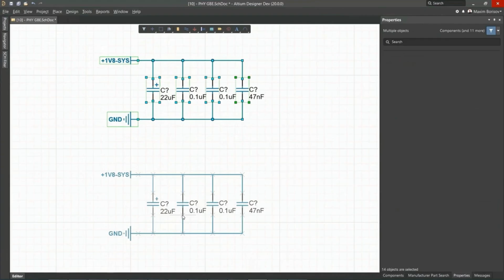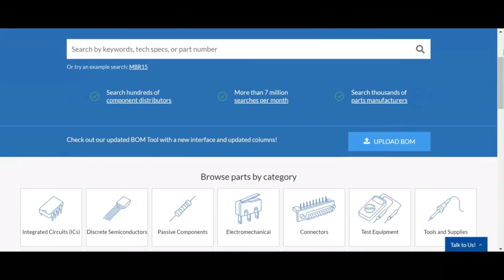Clap ON & Off Switch Circuit, Altium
Clap ON & Off Switch Circuit
Try the world's most trusted PCB design software,